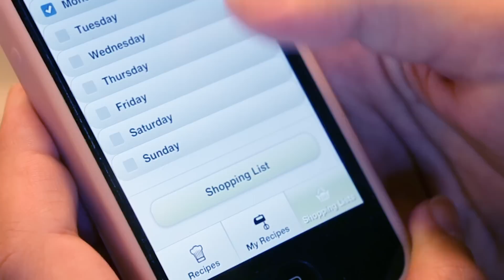myKitchen | Paleo Cooking & Recipe App for iPhone and Android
myKitchen is the easiest way to take your favorite Paleo, Primal, and Gluten-free recipes with you wherever you go. You can save your favorite recipes, create daily meal plans and unique menus, and even generate shopping lists.

Features:
Browse our collection of (400+) gluten-free recipes
Save your favorite recipes
Create your own daily meal plans and unique menus
Generate customized shopping lists,
Enjoy instant access at your fingertips, anywhere -- even when you don't have a signal!
Automatically sync to your own personal workspace on primal-palate.com
Pulling from a large database of grain-free recipes, myKitchen is perfect for people who are following the paleo diet, families on the go, Crossfit athletes, those who are striving for weight loss, people with a gluten allergy such as Celiac Disease, and anyone interested in a natural, safe and effective means of achieving fat loss through a healthy diet.

Cook, Love, Eat, [Real Food] with myKitchen!

(Song: "Coins" by Keith Kenniff)